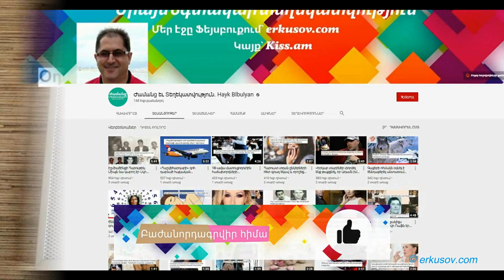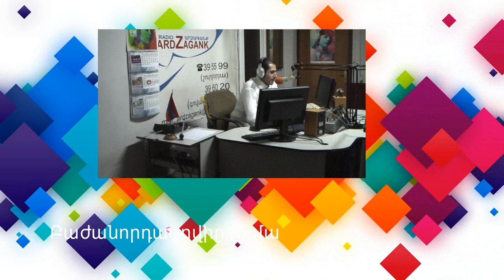Օդազտիչի ֆիլտրը մաքրելու հեշտ եղանակ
Որքան էլ մաքուր պահես խոհանոցը, մեկ է, միշտ էլ լինում են սարքեր կամ իրեր, որոնք անընդհատ օգտագործման արդյունքում իրենց մեջ մեծ քանակությամբ յուղ կամ յուղային նստվածք են պարունակում։ Դրա վառ օրինակը օդազտիչի ֆիլտրերն են, որոնց նայելիս երբեմն թվում է, թե դարերով չեն մաքրվել։

Ահա, թե ինչ է պետք դրանք մաքրելու համար. վերցրեք այնպիսի կաթսա, որի մեջ զտիչը լիովին կտեղավորվի, մեջը կիսով չափ ջուր լցրեք, դրեք գազօջախին և հասրցեք եռման աստիճանի․․․

Եթե ունեք ցանկություն ԱՋԱԿՑԵԼՈՒ ալիքի զարգացմանը՝ կարող եք կատարել ձեր փոխանցումը հետևյալ եղանակներից մեկով․

Եթե դեռ բաժանորդագրված չեք «ժամանց և Տեղեկատվություն» ալիքին, կարող եք սեղմել այստեղ․

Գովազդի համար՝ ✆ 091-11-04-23